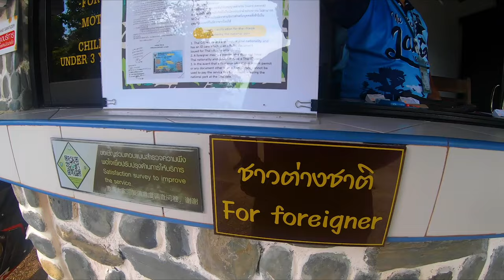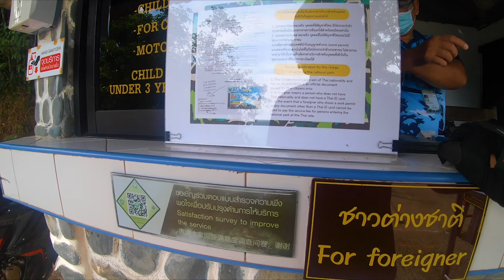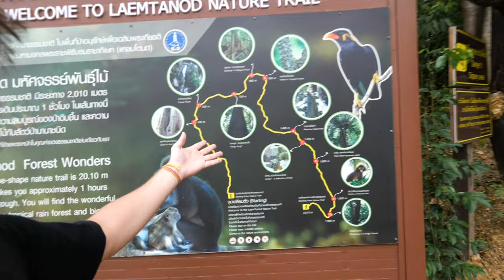Exploring KOH LANTA For A Week 🇹🇭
Koh Lanta in 2021 is a great place to come and chill. Krabi Province is beautiful and this island is it's biggest and one of the most popular and after spending a week here I thought I could share my experience on the island.